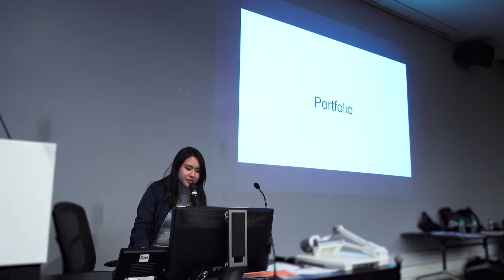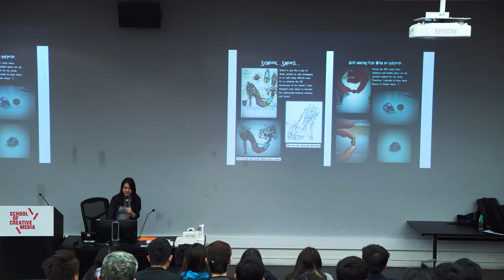What is a Creative Portfolio? - Doris Kwong (BACM Student) 文學士(創意媒體)學生鄺曉融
How to prepare a portfolio? Watch this video!